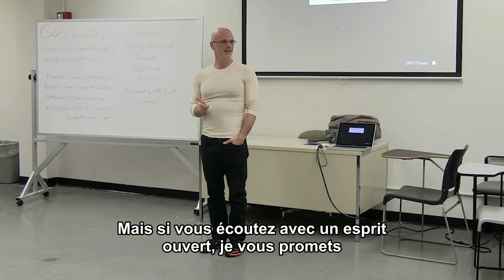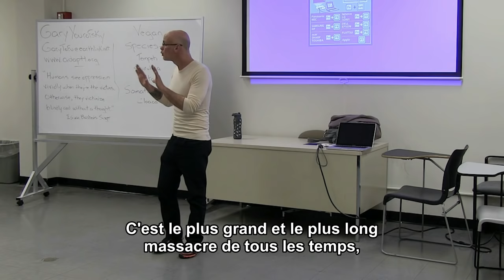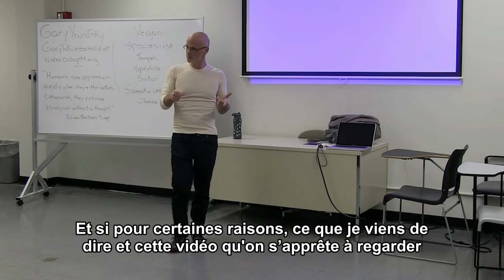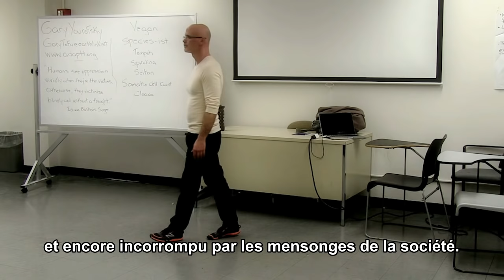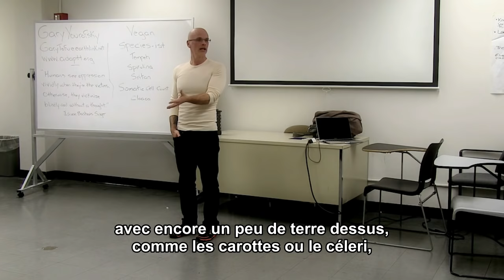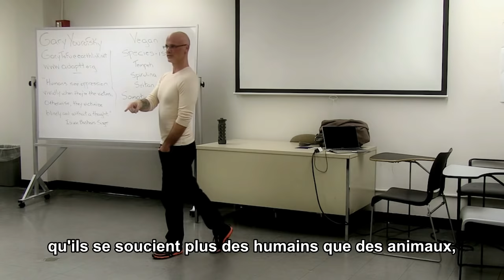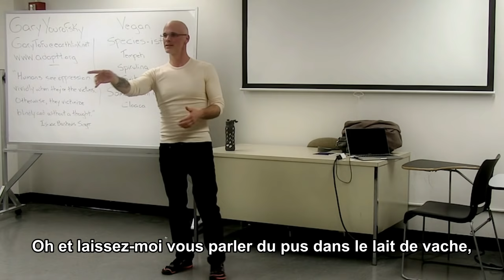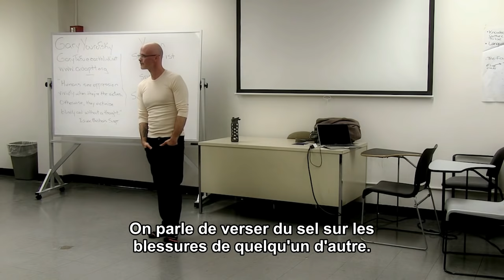Gary Yourofsky-Un discours qui changera votre vie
Un discours boulversant de Gary Yourofsky,militant pour la libération animale et conférencier national des droits des animaux et du véganisme,fondateur de ADAPTT,une organisation sans but lucratif aux USA: htpp://adaptt.org
Ce discours a été fait à City College,New York le 24 Mars 2014.